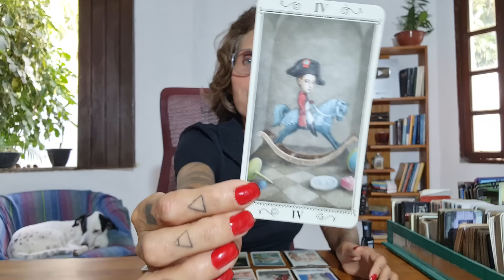03 coisas que te tornam especial para ele(a) - CONTA TUDO TAROT ❤️ ❤️‍🔥 (pegando fogo essa leitura)🤭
ESCOLHA DAS OPÇÕES: 01:16
RECADOS: 01:35
GRUPO 1: 03:54
GRUPO 2: 35:15

*CECOLLI TAROT
*CHAKRAS WISDOW TAROT
*CELTIC TAROT
*THE ROMANCE ANGELS ORACLE CARDS

Gratidão S2